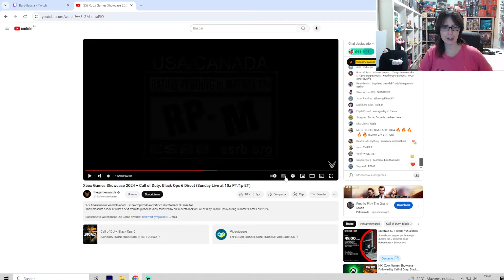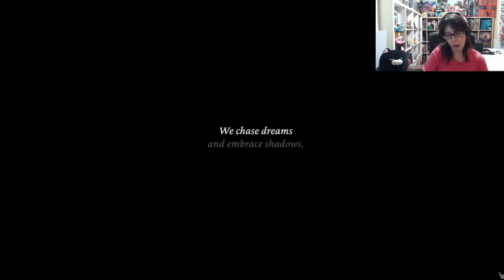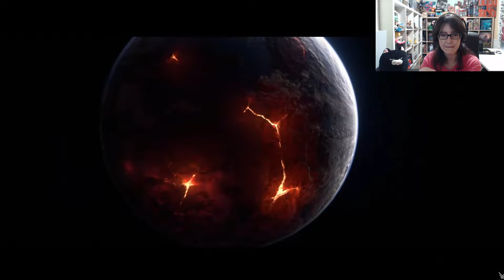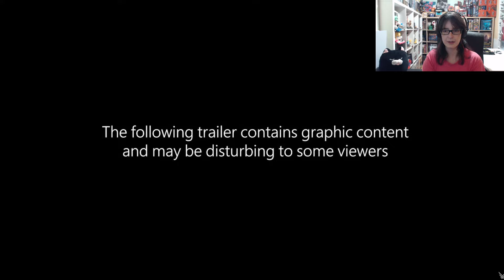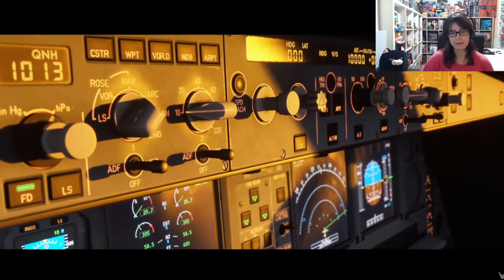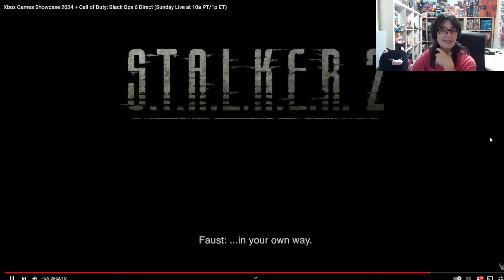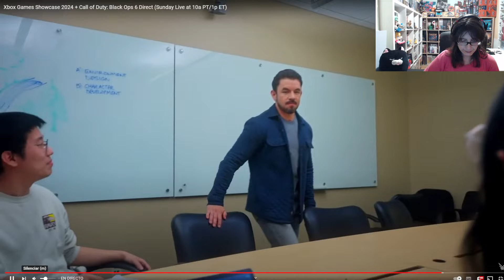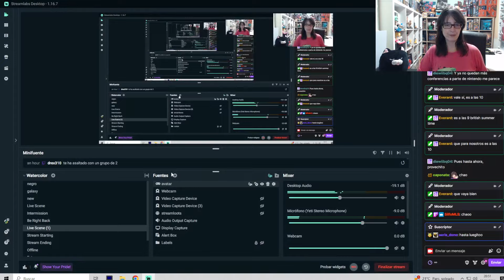Xbox Games Showcase 2024